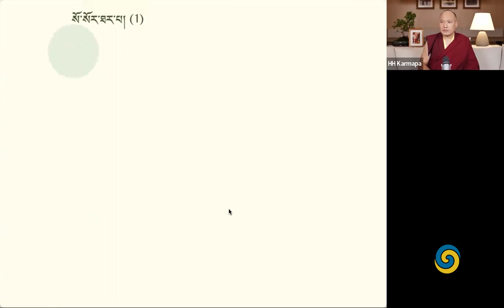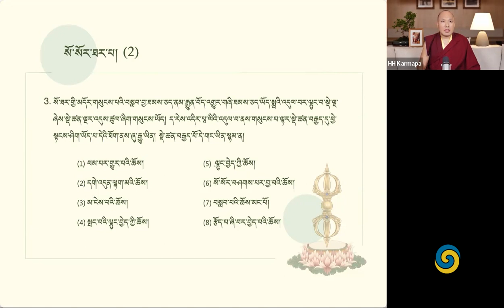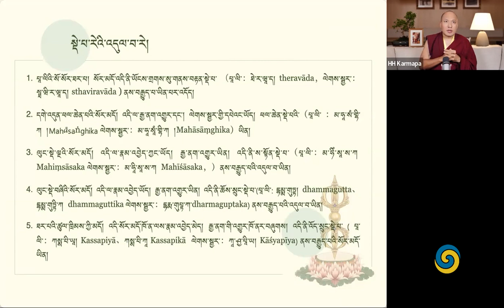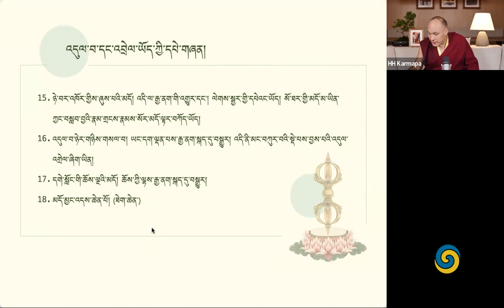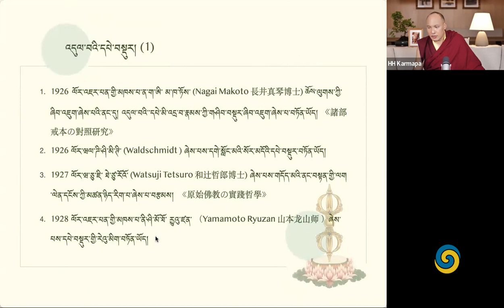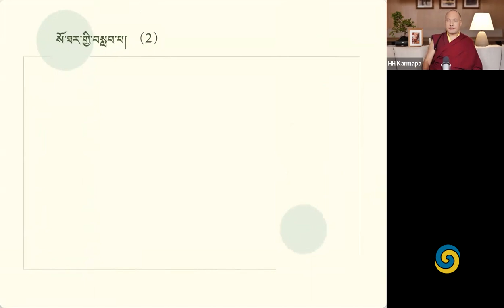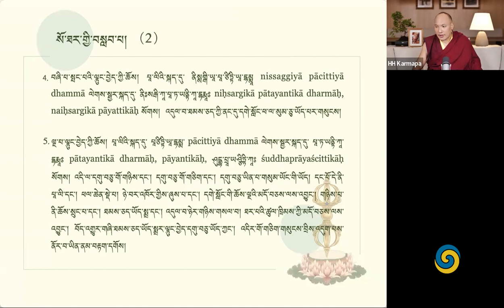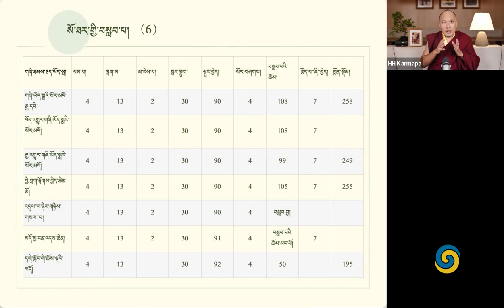瑪鄂夏季課程 • 主題：密教源流 • 2022 • 第四天